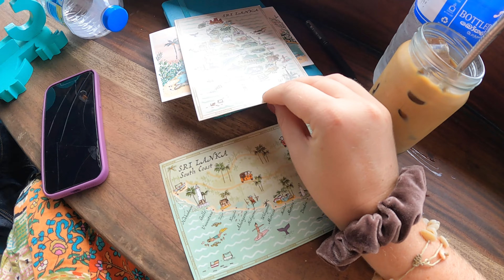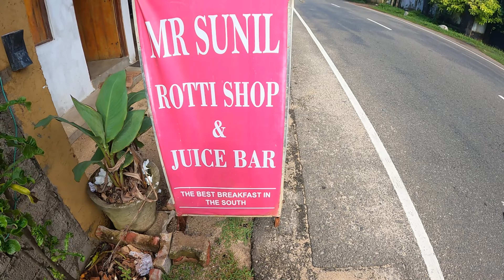Welcome to Sri Lanka! (Solo Female Backpacking Sri Lanka)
Welcome to Sri Lanka and my one and only vlog in this beautiful country. Unfortunately, I did not film much in Sri Lanka and lost some footage so this is all I can share... for now. Top tips video coming soon.

00:00 Intro
1:33 Hostel Life
2:05 Renting Scooters
2:43 Turtle Point Beach
3:29 Coconut Tree Hill
4:24 Secret Beach
6:12 Exploring Mirissa
7:27 Ahangama Fisherman
9:20 The Best Roti Shop
9:49 Beach hopping
11:25 Outro

I hope to inspire you to try something new, travel the world, and push your comfort zone!

ABOUT ME 💁🏼‍♀️
Hello, I am Mackenzie Nelson (22 years old) from Southern California, United States. I am solo travel backpacker graduated online college in 2023. I LOVE vlogging and creating these videos for whoever wants to be inspired, learn new places, or binge travel videos.

EQUIPMENT 🎥
- GoPro HERO9 Black - E-Commerce Packaging - Waterproof Action Camera with Front LCD and Touch Rear Screens, 5K Ultra HD Video, 20MP Photos, 1080p Live Streaming, Webcam, Stabilization
- Canon EOS 77D EF-S 18-55 IS STM Kit

FAQ’s ❓
-How do you afford to travel?
I have had 2 jobs since I was 15 years old and made sure to save at least 90% of that for travel and school. I always have a temporary job when I am home but hope to be able to travel full time to consistently make videos!
-Is traveling solo safe?
I want to say the answer to YES! With lots of caution to everything you do and following my ‘basic backpacker rules’ you should be able to remain safe!
-What has been your favorite countries?
I LOVED Mexico, Nicaragua, Colombia and Ecuador. I know this is a lot but they are all amazing for backpacking throughout the country, meeting international friends, and keeping to a backpacker budget!